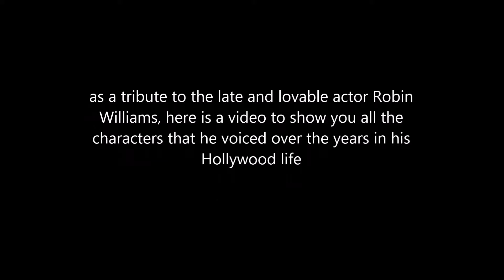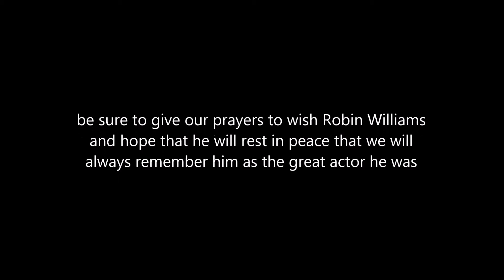Voice Actor Facts #65 - Robin Williams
A tribute to the late great actor Robin Williams